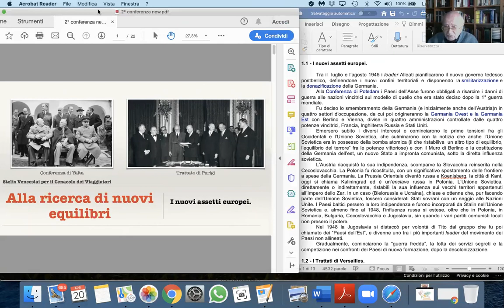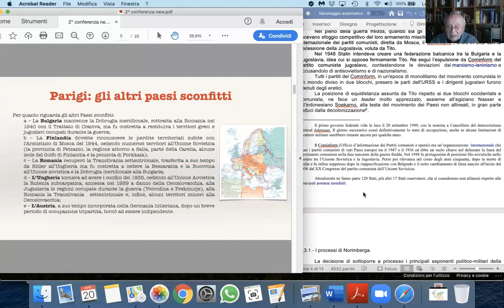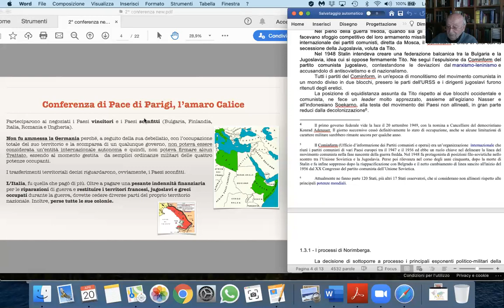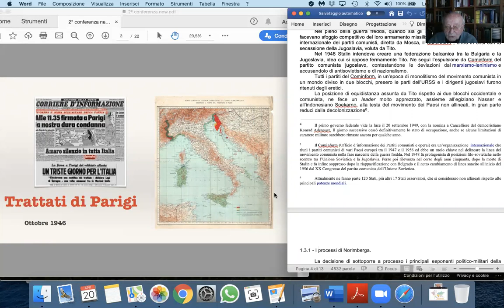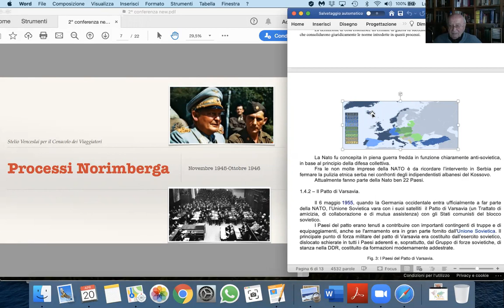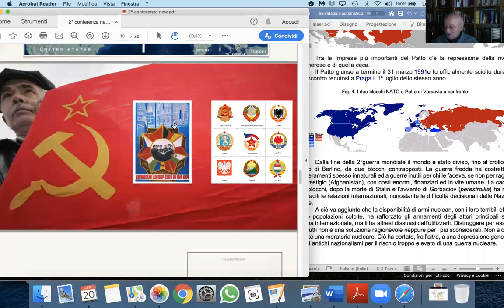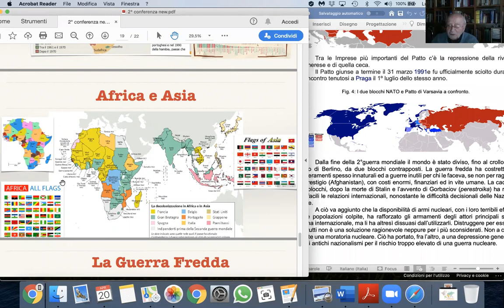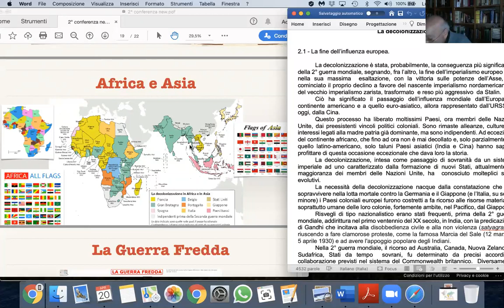il 2° dopoguerra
Incontro con il Prof. Stelio Venceslai
Corso di Storia Moderna dal 1900 ai giorni nostri